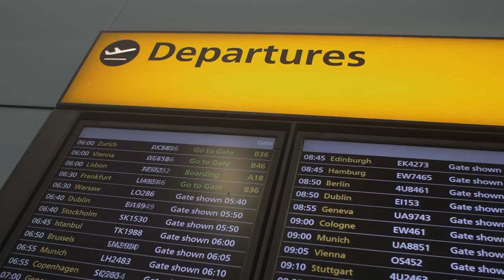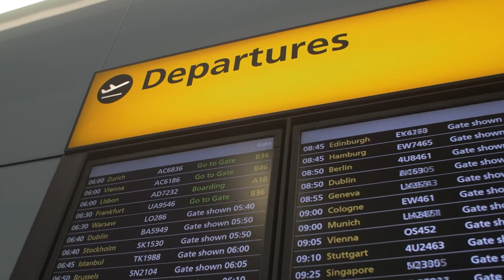My First Long Haul Flight | Tips for Travel Anxiety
Hey everyone, in this video, I wanted to share my experience and tips for dealing with travel anxiety on my first long haul flight. Although I am not someone who gets anxious about flying, I was pretty nervous about taking a long haul flight. I learned a lot along the way that I think could be helpful to others who struggle with travel anxiety.

In this video, I talk about the things that helped me stay calm and comfortable during the flight, from practicing deep breathing exercises to distracting myself with movies and music. I'm also sharing some practical tips for preparing for a long haul flight, such as packing a carry-on bag with all the essentials and making sure to stay hydrated throughout the journey.

So if you're someone who gets anxious about flying or you're getting ready to take your first long haul flight, be sure to watch this video! I hope my experience and tips can help you feel more confident and comfortable on your next flight.

Thank you so much for supporting me through everything, YOU are incredible. Head over to my Instagram to have a chat and get to know others in this community. ☮︎